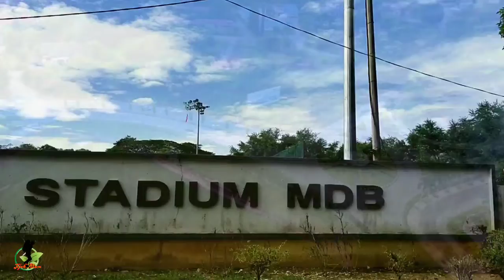FOOTAGE PEKAN BALING 2021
pemandangan udara Pekan Baling Kedah.